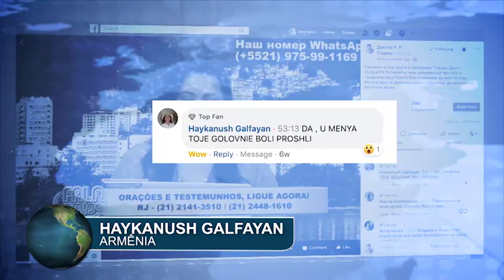A cabeça dela não dói mais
Para a armênia Haykanush Galfayan, o Fala, Amigo! é "uma bênção". Durante muito tempo, ele sofreu de enxaqueca, mas, em uma das edições, o Missionário expulsou esse mal. "Após a intercessão, o incômodo cessou. Obrigada, Jesus!" (VT 363)

▷ ESCUTE O MISSIONÁRIO R. R. SOARES
▷ IGREJA INTERNACIONAL DA GRAÇA DE DEUS
▷ CANAL SHOW DA FÉ
▷ CONHEÇA A NOSSA ACADEMIA TEOLÓGICA
▷ REVISTA GRAÇA SHOW DA FÉ.
▷ ESCUTE A NOSSA RÁDIO
▷ ASSISTA RiT TV
▷ ASSINE AGORA A NOSSA TV